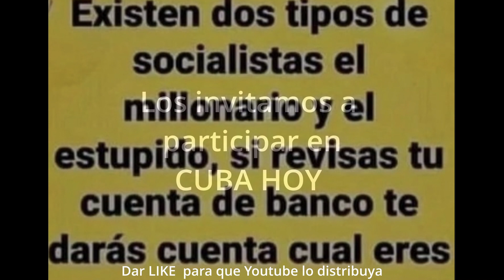CUBA HOY #6 en REPORTEROS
REPORTEROS
Compartir!